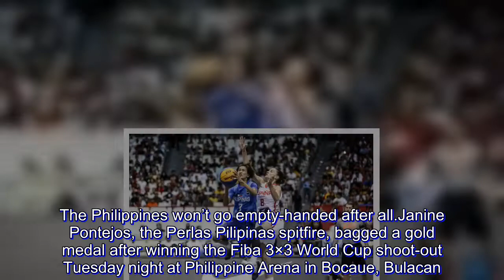Janine Pontejos gets gold in Fiba 3x3 shootout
The Philippines won’t go empty-handed after all.

Janine Pontejos, the Perlas Pilipinas spitfire, bagged a gold medal after winning the Fiba 3×3 World Cup shoot-out Tuesday night at Philippine Arena in Bocaue, Bulacan.

Pontejos proved she’s the deadliest shooter in the tournament after torching the net with 14 points in only 41.86 seconds.

The victory by Pontejos gave the Philippines, which saw its men’s and women’s teams bow out early in the competition, something to cheer about.

Buoyed by the home crowd, Pontejos bested three other finalists in Alexandra Stolyar of Russia, Marin Hrvoje of Croatia and Maksim Dybovskii of Russia.

Both Hrvoje and Dybovskii earned the top two spots in the men’s division.